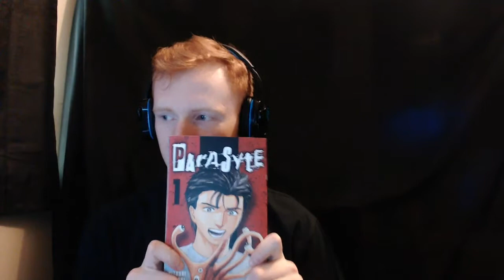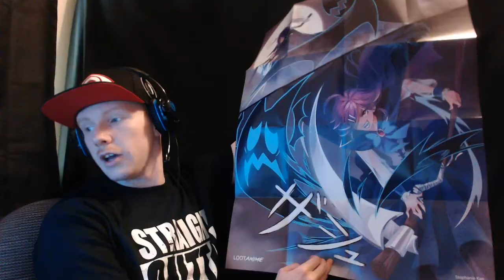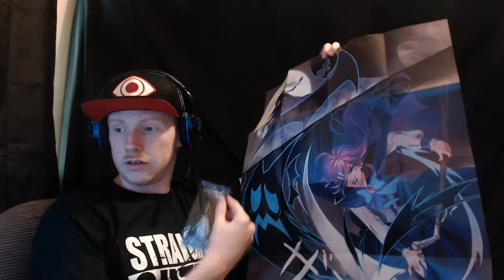Fidget Spinners and Death - MLPBOX and LOOTanime unboxing